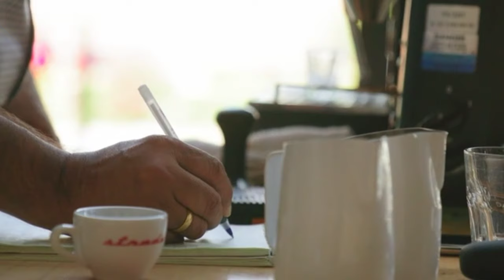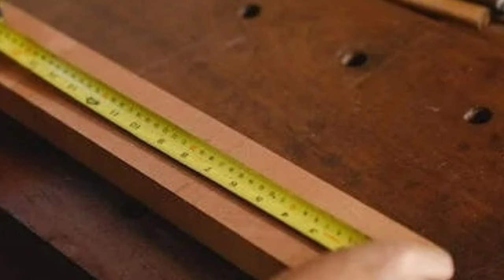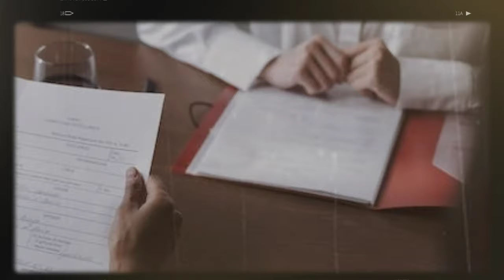DOROTHEA PUENTE " La abuelita asesin4"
Dorothea Puente la abuelita asesina tenia una pension en la cual segun cuidaba a personas de edad avanzada y personas sin hogar.
dormia a sus pacientes con pastillas para despues asesin4rl0s. aparentaba ser una dulce abuelita pero no tenia sentimientos.
Asesin0 a 9 personas y los enterro en el jardín de su casa.
Fue condenada a cadena perpetua y falleció a los 82 años de edad.